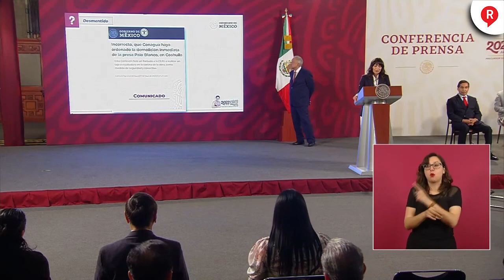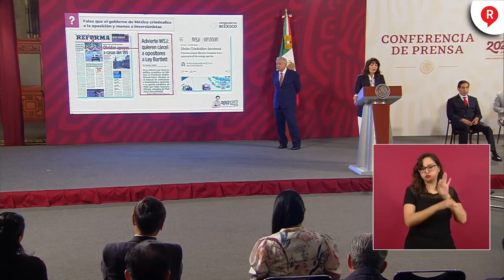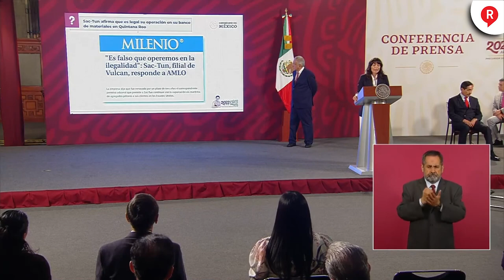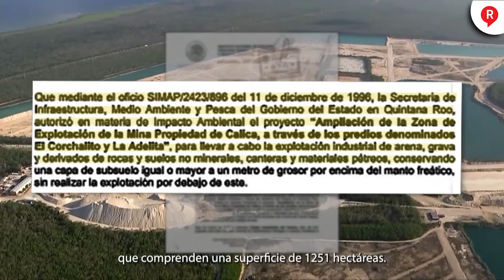¿QUIÉN ES QUIEN? Estos son los Comunicadores y Medios mentirosos de la semana 4 de Mayo de 2022